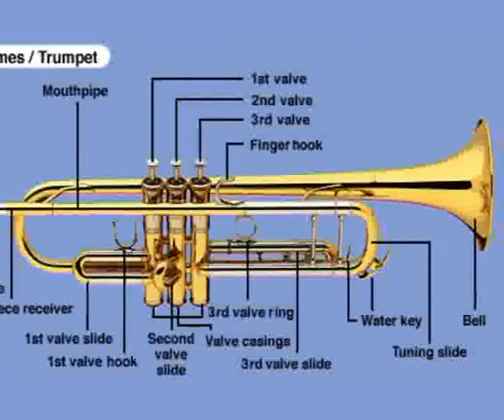Musical instruments care piston instruments 1/2